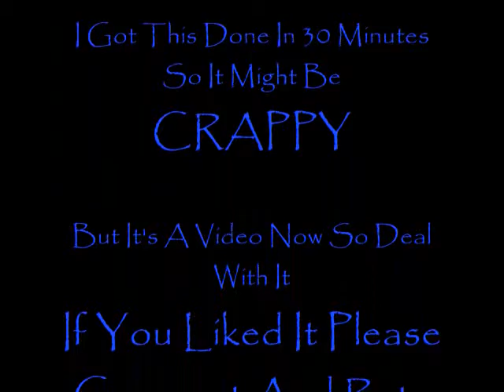Bring A Wolf To Life...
Ok I Got this done in 30 mins so it might be a lil crappy but who knows it might turn out good.
So anyways if you liked it pleasee comment/rate/sub but you don't have to sub.